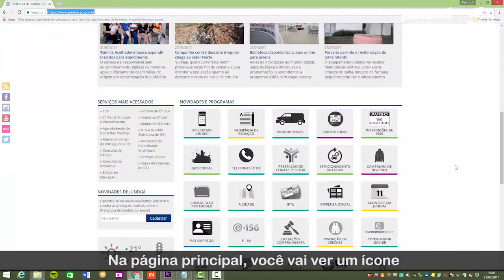Jundiaí e você - Procon Móvel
ProconMóvel é uma alternativa para atendimento pois amplia o trabalho de conscientização e solução de problemas nas relações de consumo.